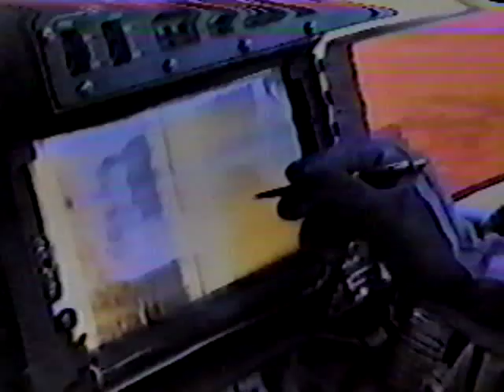2nd MI Eye In The Sky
Old video I had from the 2nd MI Bn in Stuttgart. Really wish I'd had a better copy.